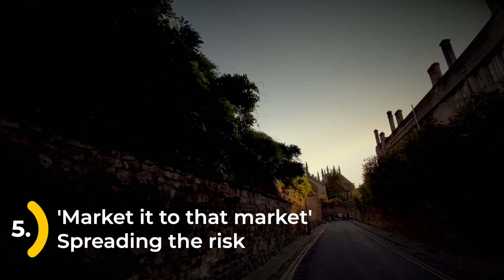The Case for Short Stories, Part Two - the 'Marketing' Case | Ep. 009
Why you should be writing Short Stories Part Two. This lists the eight 'Marketing' reasons why you should be writing short stories.

Fourteen stories are available as kindle-singles (some on Kindle Unlimited) or as part of Collected Volumes (ebooks and paperbacks). See:

Music licensed via YouTube Music Library
Author/Artist: Jesse Gallagher
Track item: Divine Life Society